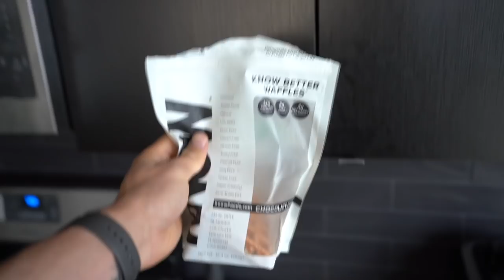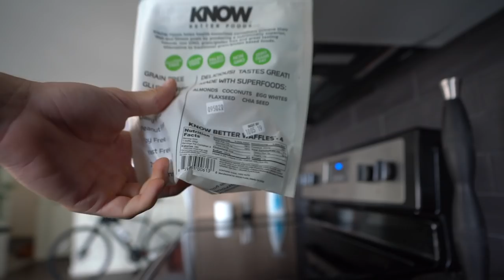Explaining My Current Relationship